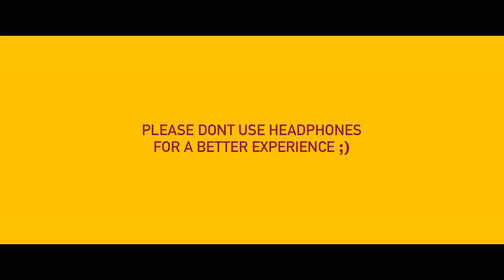Shubhadinam Movie - Official Trailer | Indrans | Gireesh Neyyar | Shivaram Mony | Malayalam Movie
Presenting Official Trailer of Shubhadinam, an upcoming Malayalam languange feature film directed by Shivaram Mony and Produced by Gireesh Neyyar under the banner Neyyar Films. It stars Indrans, Gireesh Neyyar, Hareesh Kanaran, Baiju Santhosh, Kottayam Pradeep, Mareena Michael, Rachana Narayanankutty, Maala Parvathy, Arundhathi Nair etc in lead roles.

Directed & Edited by Shivaram Mony
Produced by Gireesh Neyyar
Written by V S Arunkumar
DOP : Sunil Prem LS
Lyrics: Gireesh Neyyar
Singers : Vijay Yesudas, Sooraj Santhosh, Anarkali Marikkar
Project Designer & Chief Asso. Director : Nazim Rani
Sound Design : S Radhakrishnan, Sathesh Babu, Shine B John
Sound Mixing:  Anoop Thilak
Thrills : Ashraf Gurukkal
Production Management : The Social Scape
Production Controller : Rajeev Kudappanakkunnu
Costumes : Ajay Thenkara
Makeup : Murukan Kundara
Set Designs : 401 Design Factory
Art Director : Deepu Mukunthapuram
DI : KSFDC
VFX : Coconut Bunch, The Social Scape
PRO : Ajay Thundathil
Stills : Mruthul Viswanath, Vincy Lopez, Dhanil Krishna
Design : Neyyar Films, Naveen V, Sijeesh Sivan
Title Design : Johny Frames

Music Label : East Coast Audio Entertainments

|| ANTI-PIRACY WARNING ||